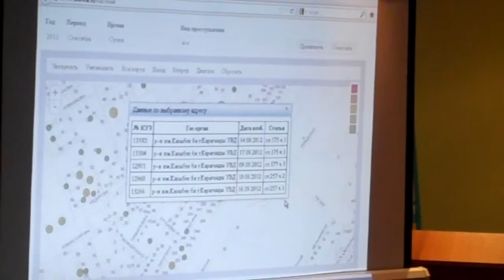Абу Али Саттар о карте преступности